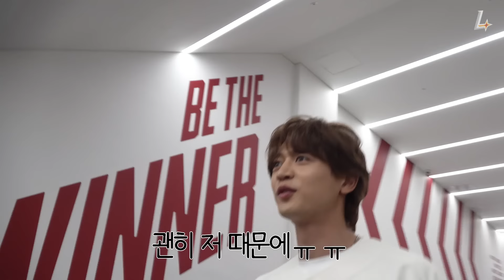샤이니 민호 이즈 백🫶🏻! '3년 연속' 시구인 만큼 승부욕 불태우는 사제지간🔥ㅣ시구 비하인드(08.18)